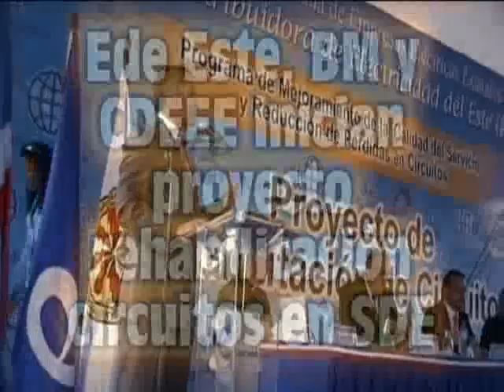Ede Este, BM y CDEEE inician proyecto rehabilitación redes en SDE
Tras concluir este proyecto, esperan que los sectores beneficiados tengan servicio de energia electrica continua las 24 horas del dia.